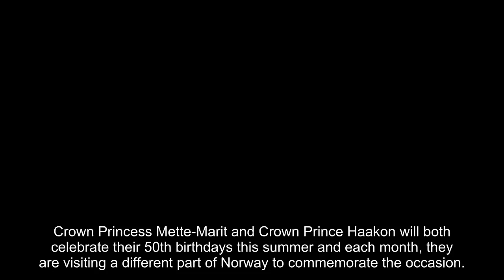Norway's Crown Princess Mette-Marit cancels special birthday outing due to illness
Crown Princess Mette-Marit and Crown Prince Haakon will both celebrate their 50th birthdays this summer and each month, they are visiting a different part of Norway to commemorate the occasion.

But on Tuesday, the Crown Princess was forced to cancel her engagements in Finnmark due to illness.

Crown Prince Haakon stepped out solo to open a new primary school and later he visited Sami College in order to gain a deeper understanding of Sami culture, language and academia.

Norway's royal palace shared photos from the royal's outing on its official Instagram account and in the caption, it stated: "The visit to Kautokeino school is part of the Crown Prince couple's travels around Norway in connection with their 50th birthday. Crown Princess Mette-Marit also came to Finnmark, but had unfortunately fallen ill and was prevented from attending the visits."

The palace did not give further details about the Crown Princess' illness.

In October 2018, Mette-Marit was diagnosed with a form of pulmonary fibrosis, and has restricted her royal duties in recent ye